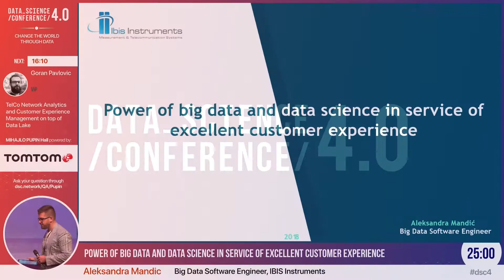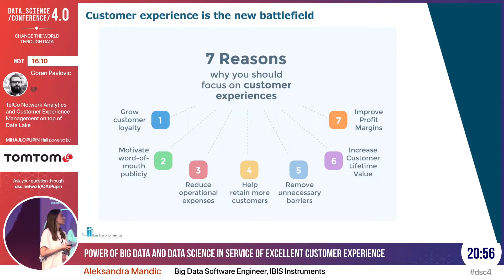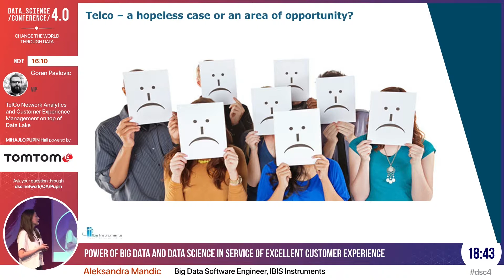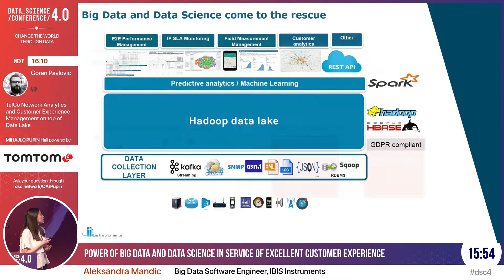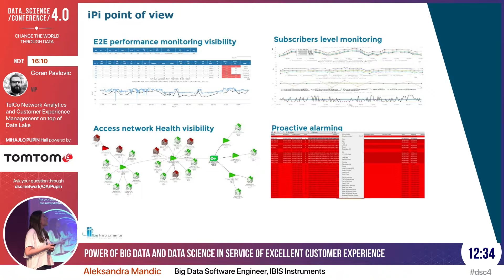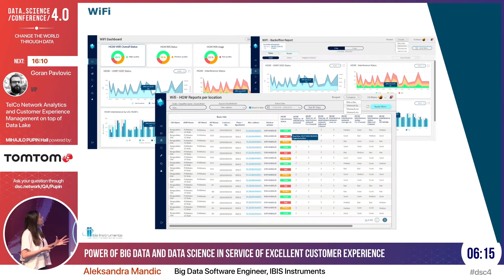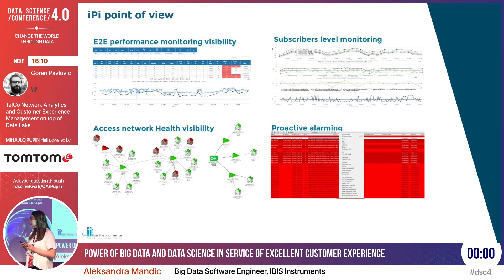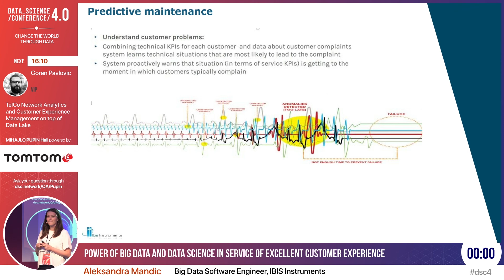[DSC 4.0] Power of big data and data science in service of excellent customer experience - A. Mandic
Purpose of this talk is to show how the practice of preventive network maintenance has helped to significantly improve customer satisfaction and reduce the number of complaints in the Telco provider's environment.

The combination of Big Data technology and Machine Learning within the IPI solution will be presented. Experiences in the development and implementation of the software will be discussed, as well as the business benefits that the solutions brings.

This talk was presented by Mrs. Aleksandra Mandic, Big Data Software Engineer at IBIS Instruments, during Data Science Conference 4.0, as a part of Big Data track.